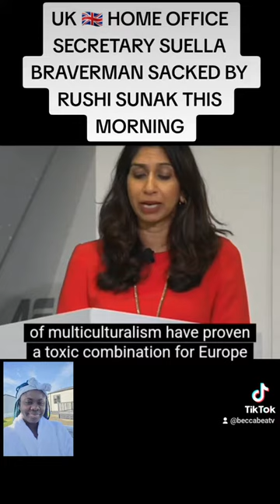UK HOME OFFICE SECRETARY SUELLA BRAVERMAN SACKED FROM OFFICE